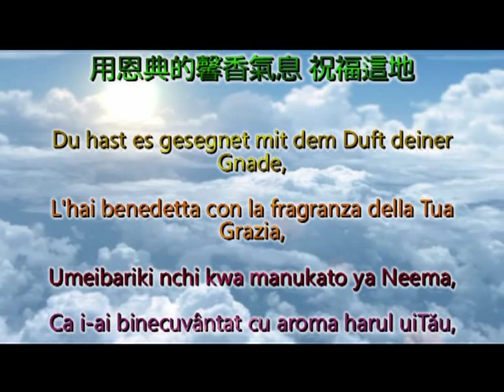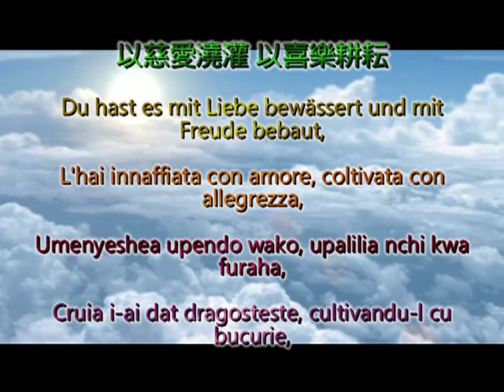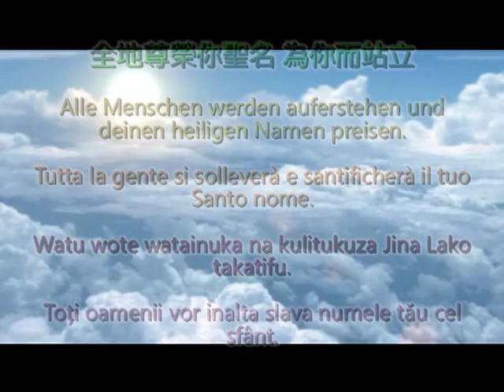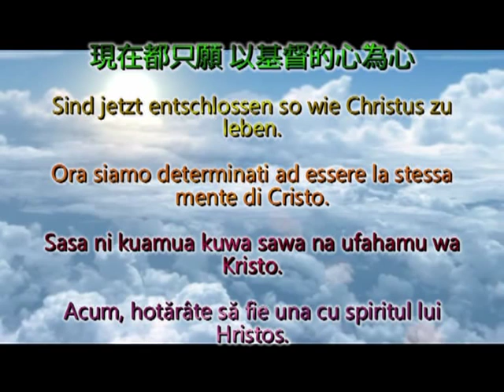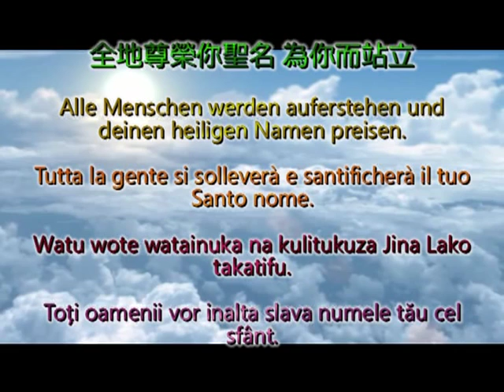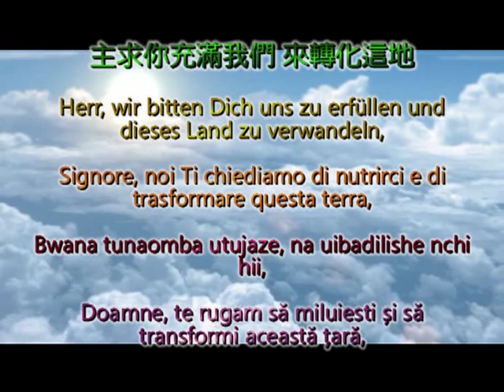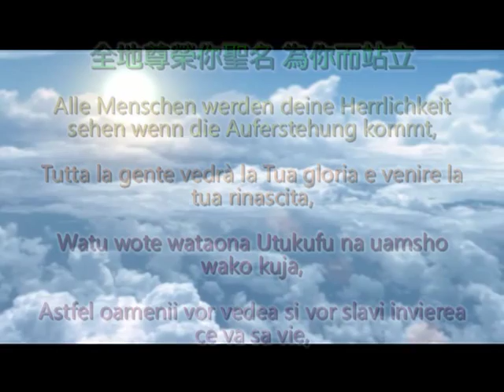求充滿這地 - Come and fill this land (German, Italian, Rumanian, Swahili)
Hermosa alabanza con letra y traducción al alemán, italiano, rumano y suajili. Dios les bendiga.

Beautiful praise with lyrics and translation to German, Italian, Rumanian and Swahili. God bless you.

Louvor com legenda e tradução a alemão, italiano, romeno e suaíli. Deus abençoe vocês.

Comunidad de la Biblia

¡Compre, comparta y regale música cristiana!